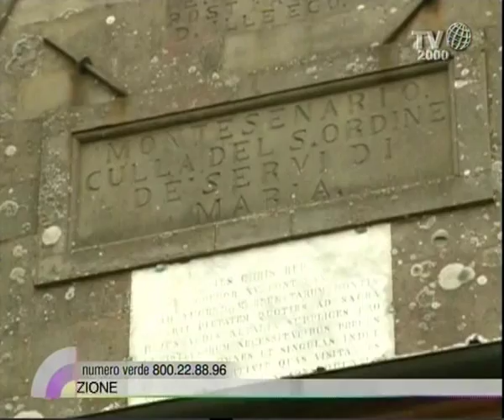Volti e storie dal Santuario della Santissima Annunziata a Firenze /4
Volti e storie dal Santuario della Santissima Annunziata a Firenze